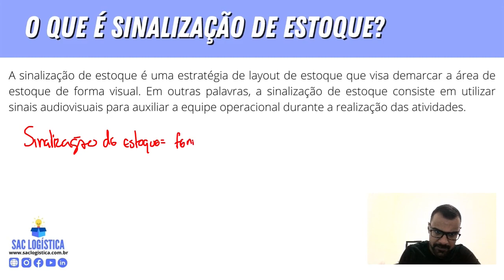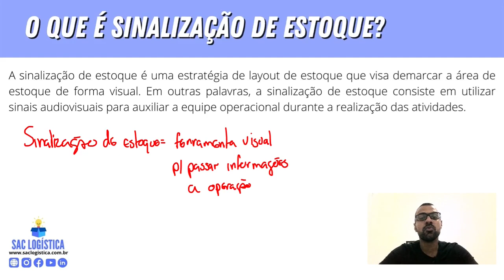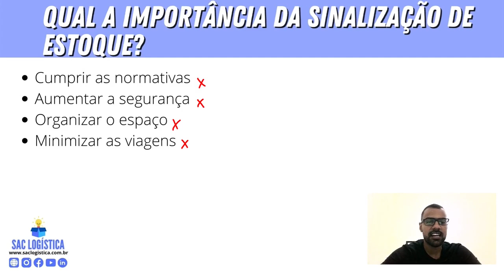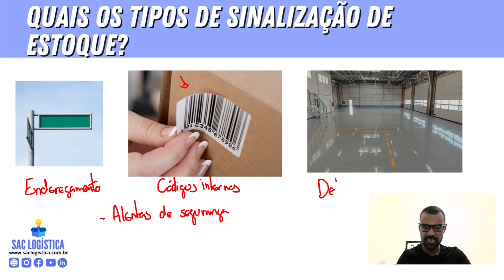SINALIZAÇÃO DE ESTOQUE: Conceito, importância, tipos e exemplos (Aula completa)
Olá logístico, tudo bem? ✌️ Seja muito bem-vindo a nossa plataforma digital de aprendizado na área de logística e supply chain! Hoje vamos aprender sobre a sinalização de estoque!

A sinalização de estoque é uma estratégia de layout de estoque que visa demarcar a área de estoque de forma visual. Em outras palavras, a sinalização de estoque consiste em utilizar sinais audiovisuais para auxiliar a equipe operacional durante a realização das atividades.

CONTEÚDO DA AULA:
 - Conceito de sinalização de estoque 00:18;
- Importância da sinalização de estoque 02:58;
- Tipos de sinalização de estoque 05:23;

LINKEDIN 👨‍💻: SAC Logística

YOUTUBE 🎥: SAC Logística

FACEBOOK 👍: SAC Logística